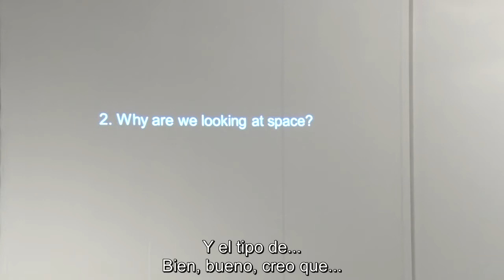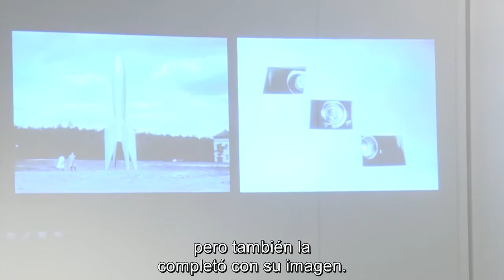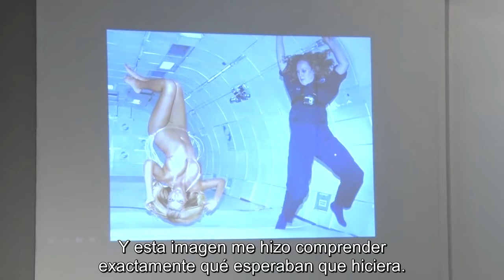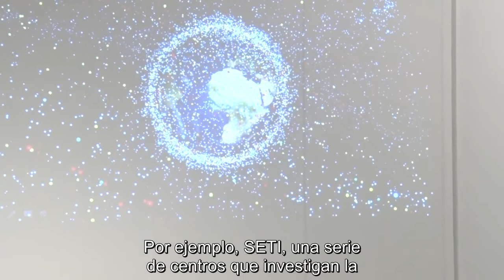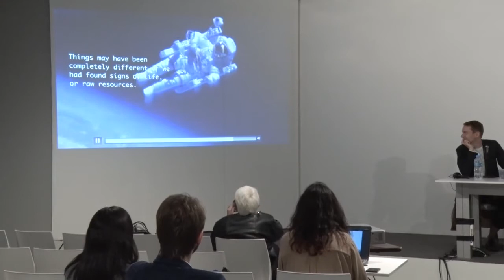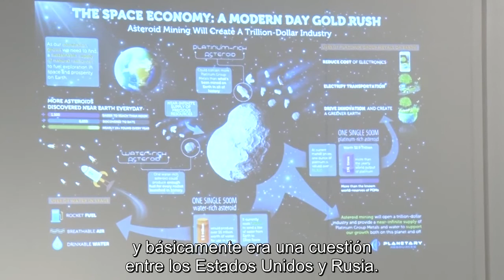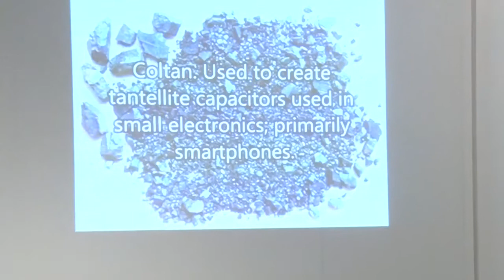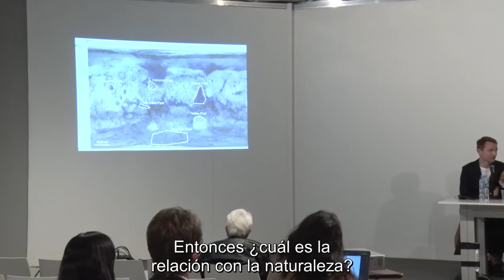arteBA 2017 › Open Forum › Julieta Aranda, Sascha Pohflepp y Nahum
Prime Time del Open Forum
arteBA 2017

Despertando en el futuro: stasis / animación suspendida // Waking up in the future: stasis / suspended animation

Ponentes // Speakers:
Agustín Pérez Rubio, coordinador del Prime Time/Prime Time coordinator (director artístico de MALBA, Buenos Aires / Artistic Director at MALBA, Buenos Aires)
Julieta Aranda, coordinadora / coordinator (artista conceptual, fundadora de e-flux, Ciudad de México / Berlín / Nueva York / Conceptual artist, founder of e-flux, Mexico City / Berlin / New York).
Sascha Pohflepp (artista e investigador, su trabajo aborda temas que van desde la biología sintética y la inteligencia artificial hasta la geopolítica y la exploración espacial, Berlín / Artist and researcher, its works covers topics ranging from synthetic biology and artificial intelligence to geopolitics and space exploration, Berlin).
Nahum (artista espacial, compositor y multinstrumentista, Londres / Ciudad de México / Space artist, composer and multi-instrumentalist, London / Mexico City).

Esta mesa mira hacia el campo de un futuro imposible, que cada vez se hace más real dado que lo estamos viviendo y poniendo en práctica gracias a la ciencia y a la tecnología. Los nuevos avances reflexionan sobre el futuro de nuestra sociedad y nuestro entorno, determinando nuevas formas de crear herramientas científicas, estéticas y de pensamiento. Un futuro controlable o deseable, donde podamos decidir si queremos vivirlo y la manera de hacerlo, controlando nuestros cuerpos y los nuevos medios. //
The second table invites us to think as a community and as individuals, how we want our cities, the habitat, and the ways of using that common space. In this sense, architecture and urbanism have a fundamental role in questioning notions and forms that no longer fit our ways of life of another time. The work of the contemporary architect who looks for new tools and thinks about the relationships of people with the context, proposes new approaches that derive from a social position as architect of human sensations and capacities, feelings and affections and new ways of relationships.

Viernes 26 de mayo de 2017 / Friday, May 26
18.30 h

El Open Forum cuenta con el apoyo de Buenos Aires Ciudad.